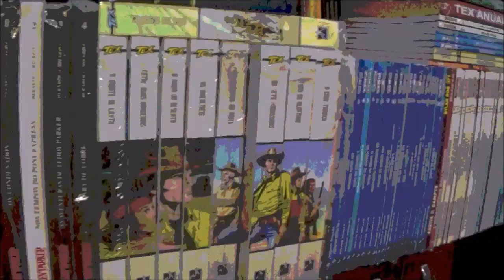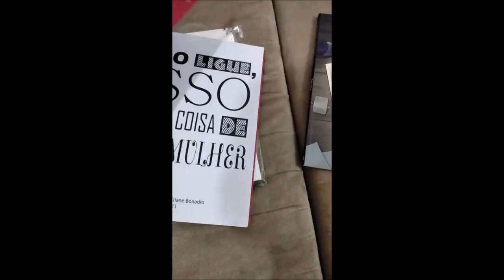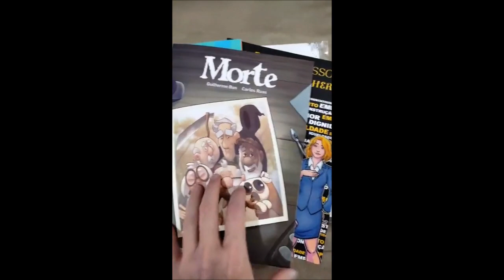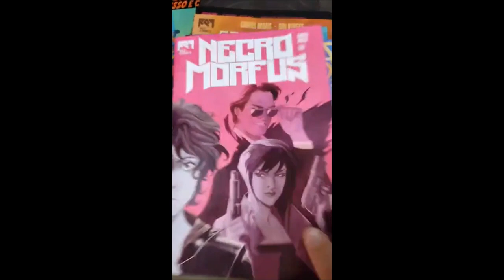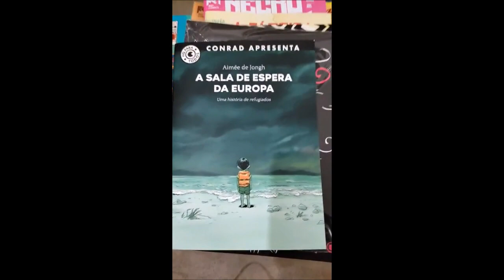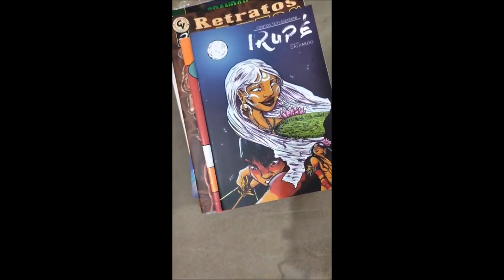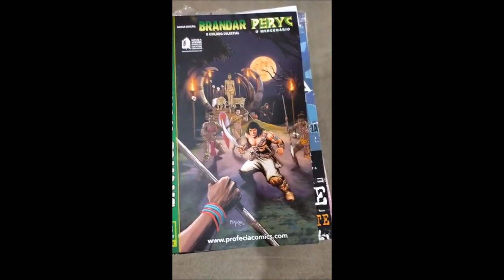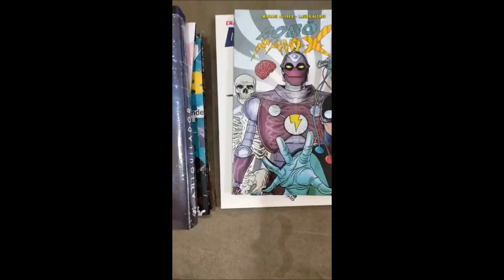Chapéu do Presto - Aquisições CCXP 2022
Bem-vindos a mais um Chapéu do Presto, no episódio de hoje eu trouxe as aquisições de quadrinhos da CCXP 2022.
A Lenda de Merlin e Caverna do Ladrão @jok_comic e Santulho @jamboeditora @aveceditora ;

Rua de @raphacpinheiro e Renan Lino ; Teocrasilia de Denis Mello @universoguara ;

Sala de Estar de Estar da Europa Aimee de Jongh e Indivisível de @mariliamarz @conrad_editora ;

Txai de @fabiogimovski @urukum_editora ;

A Fábrica, Necromorfus, Savant Sounds, Era uma Vez na Terra, Rose and Guns de @gabesarrais @danborgesart ;

10 Dias Perdidos @samrahart ;

Anna Saito de @diegosanches ;

Causos de @bartholomarcel ;

Morte de @guihbon @carlosruas.usq ;

Isso é Coisa de Mulher por @eliane_bonadio ;

Le Monet de @brao_art

O Pesadelo de Obi chino tensotensa ramónesonoebalé ; Aniquilador grantmorrison frazerirving ; Robô Raio X michaelallred lauraallred ; Dália Escarlate @juharaujo.art @skript_editora

Supernovasquad @dabs

Panteão Tupi-Guarani , Irupê @galhardo_art

1000 Palavras

Retratos Brutos @editoradraco @rogeriofariabr @tonalbuquerque1

Olhos de Farol @robs_moura

Savage Worlds @profeciacomics

Paulo Freire @rogeriofariabr @peresou @ren_nolasco @phillzr